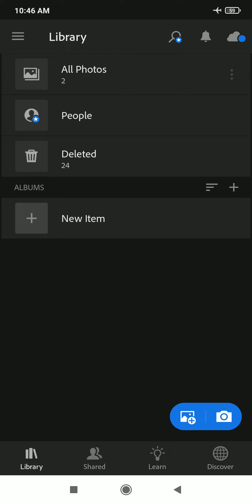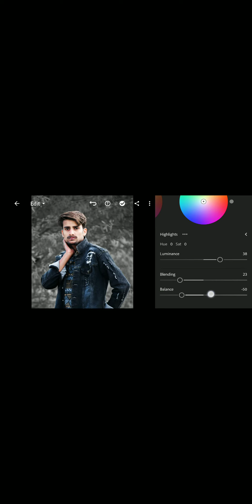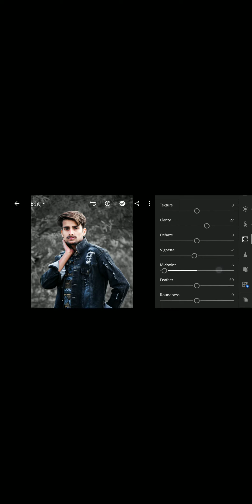dark photo Editing preset | dark black Tone premium preset | lr free preset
दोस्तो मैं आशा करता हूं ।🙏की यह विडियो आपको बहुत पसंद आया होगा ।😁
________________ अगर ये विडियो आपने अच्छा  लगे तो लाइक SHARE COMNT जरूर कर देना । 🙏🙏🙏